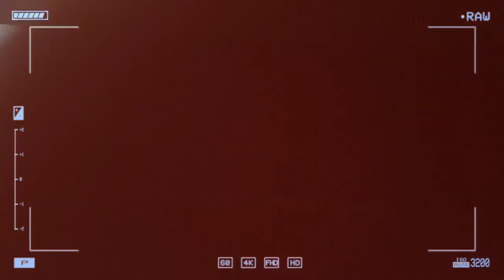SROW recap - Barton College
SROW stands for Southern Regional Orientation Workshop. Held annually for College's and Universities in the south, Orientation Leaders come together to learn, play, and teach skills that will be useful during Orientation!

In the Spring of 2022, Orientation Leader Coordinators, Jashane Uter (New Student Onboarding), Amy Gutierrez (Academic Planning), Itzelt Molina (Lead Coordinator of Logistics and Planning), and Morgan Tripp (Social Media and Engagement) attended SROW at the University of South Carolina!

"Empowering, welcoming, with all the energy and spirit from everyone!" - Itzelt Molina

"It was great to have the oppourtunity to go and bring everything that we learned back to the team. Truly an amazing experience!" - Morgan Tripp